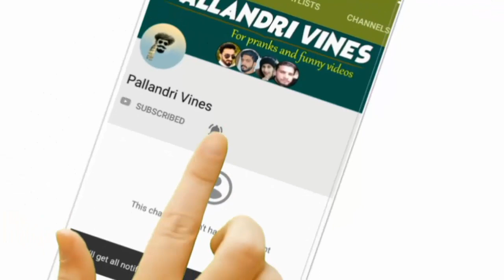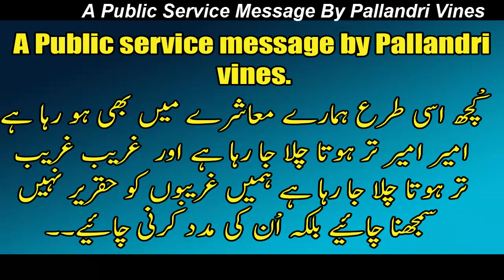Qsimat By Pallandri Boys Heart Touching Short Story-Pallandri Vines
Qsimat By Pallandri Boys Is a story of a poor boy ..really heart touching stroy that tell us the real truth of our society..hope so you all love Qismat by Pallandri boys..
Well come to Pallandri vines Official ..& thanks for your love and support .If you People love our videos and want to watch more video on our channel be sure to subscribe our Channel and press the Bell icon to never miss any update from our channel..